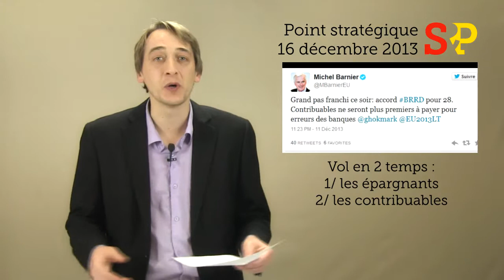Le petit pas d'Hollande... Le bond du lièvre de jade !!!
Point stratégique sur le vote du projet de loi de finance 2014 et son fameux article 60, l'accord européen sur le renflouement interne des banques, le premier alunissage depuis 40 ans, et notre mobilisation continue pour le Glass-Steagall: